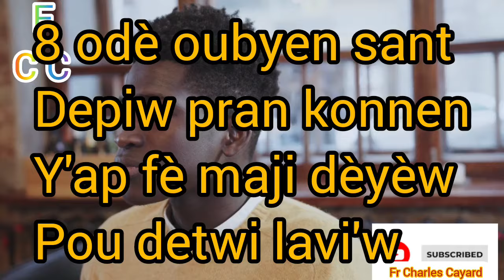waw men 8 siy ki deklare y'ap fè maji dèyèw pou touye w, kouri gadel avan yo efase video sa a